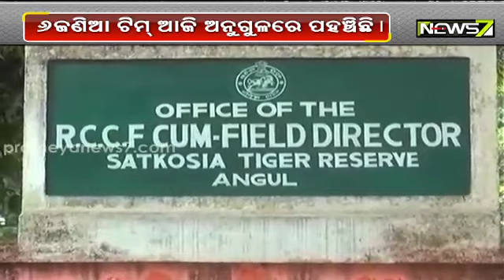Tigress Sundari To be Shifted To MP From Angul